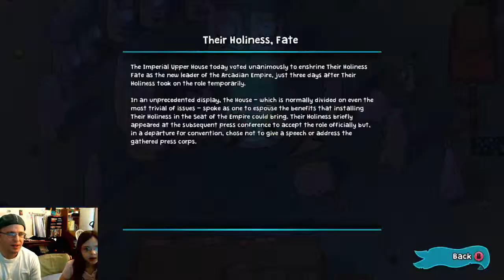Dad and Daughter Play - The Swords of Ditto [16] Shrine Club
The Swords of Ditto is a roguelite action RPG that creates a unique adventure for each new hero of legend in the relentless fight against the evil Mormo.